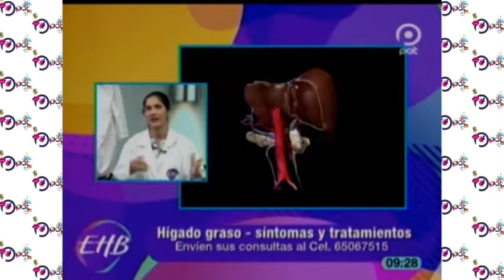Higado graso, sintomas y tratamientos